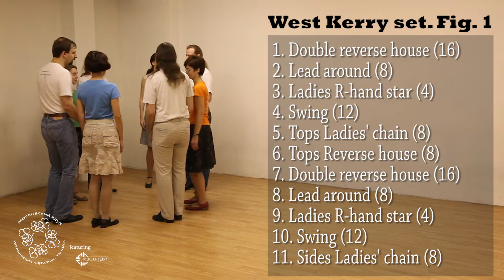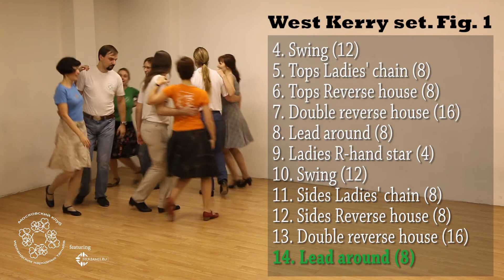West Kerry set. Figure 1